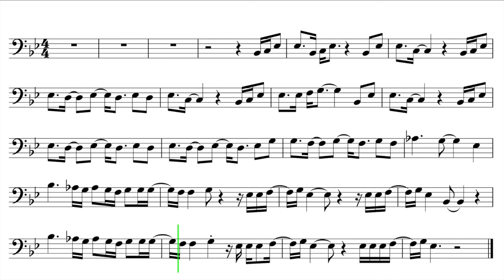How To Play "Easy On Me" by Adele EASY Sheet Music for Trombone, Bassoon, Baritone B.C.